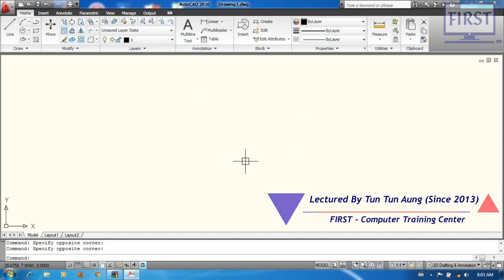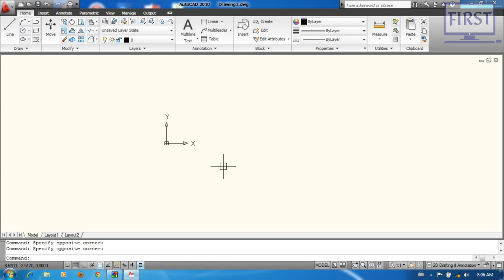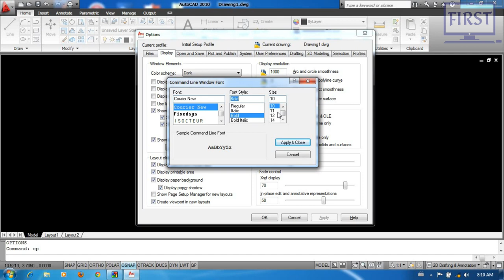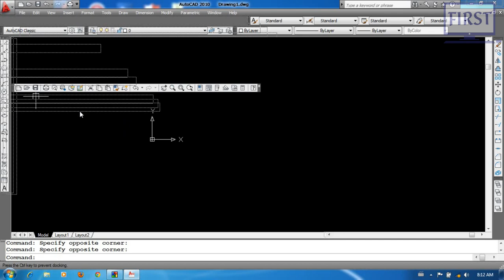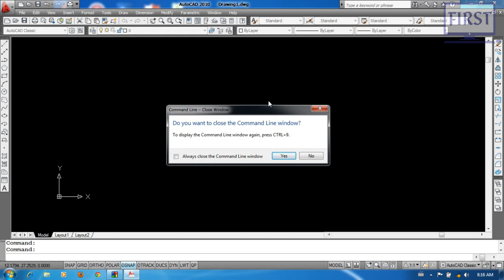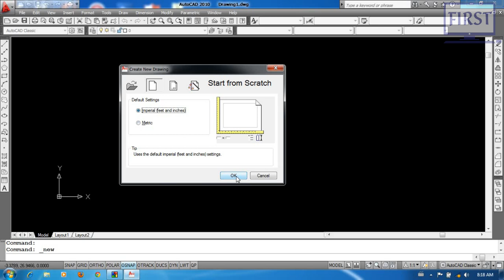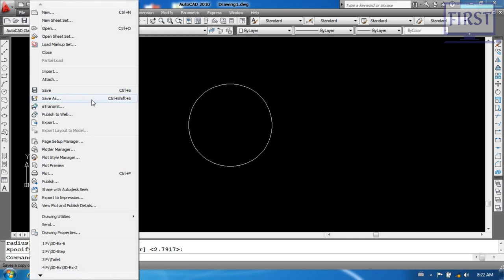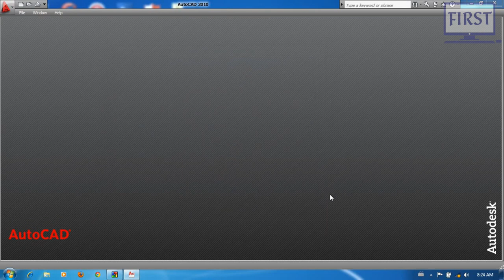01. AutoCAD 2010 သင်ခန်းစာ၊ { Introduction To AutoCAD }, Lectured By Tun Tun Aung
ကျွန်တော် 2012/2013 အချိန်တုန်းက AutoCAD 2010 နဲ့ သင်ထားတဲ့ Video Capture လေးတွေဖြစ်ပါတယ်။ AutoCAD ကို အခုမှ စ ပြီး Self-Study လုပ်မယ့်သူများအတွက် အထောက်အကူဖြစ်စေရန် ရည်ရွယ်ပါတယ်ခင်ဗျာ။

🙏 ကျေးဇူးတင်ပါတယ်ခင်ဗျာ။ 🙏

No.205, 1st Floor, 40th Street (Middle), Kyauktada Tsp; Yangon.